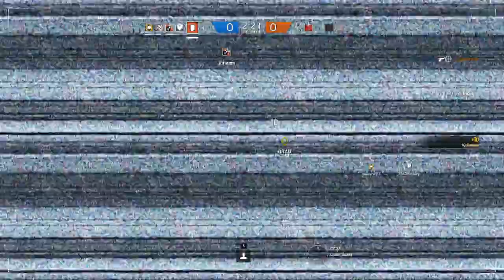[21] Breach and Clear (Let's Play Tom Clancy's Rainbow Six: Siege PC w/ GaLm)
"What is Rainbow Six: Siege?"
"Tom Clancy's Rainbow Six Siege is a first-person shooter video game developed by Ubisoft Montreal and published by Ubisoft. Tom Clancy's Rainbow Six Siege is a first-person tactical shooter, in which players take control of an operator from the Rainbow team, a counter-terrorist unit. Different operators have different nationalities, perks, abilities and equipment
Players can plan their attack before a match begins. The attackers have the ability to send a drone to detect the environment and to find the enemies and targets they are seeking for, while the defenders could fortify certain areas to prevent attackers' attack. The attackers can pick from multiple locations to deploy their attacks. Maps in the game are designed to be close-quartered, and players cannot respawn but can be revived by their fellow temmates after their defeat."